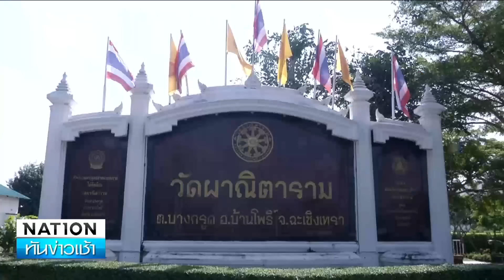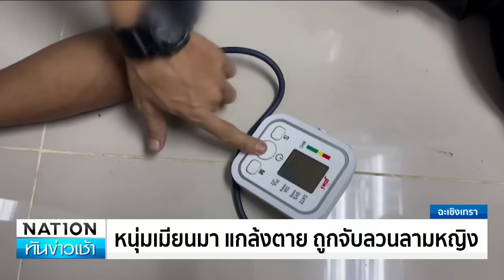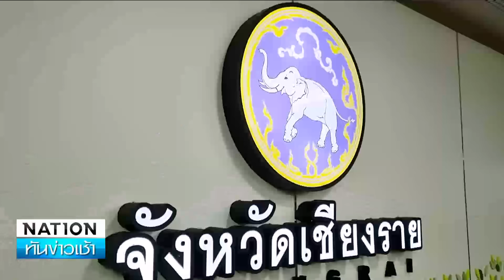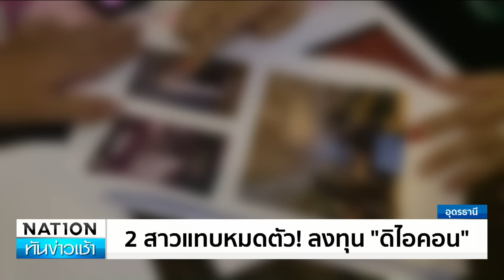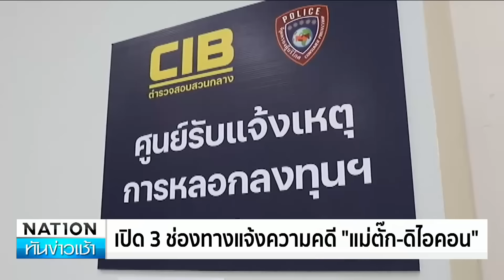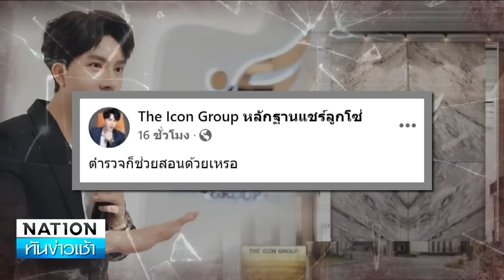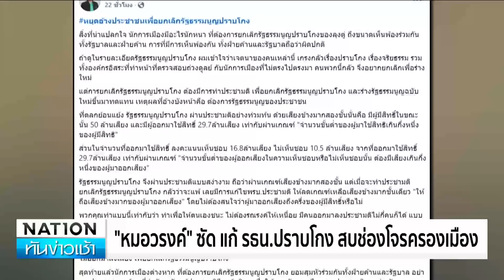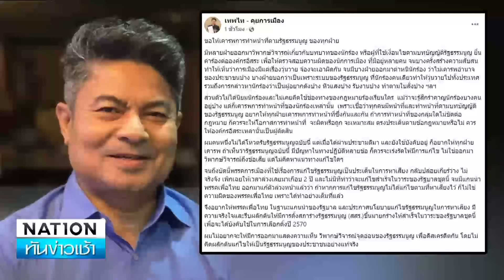เนชั่นทันข่าวเช้า | 14 ต.ค. 67 | FULL | NationTV22